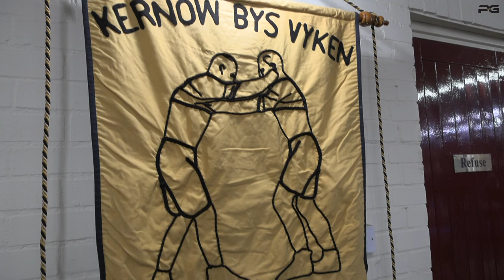An Mis 64 - Mis Du / November - Lowender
Dehwelys yw An Mis gans towlen speshyal dhyworth Lowender yn Resrudh / An Mis has returned with a special program from the Lowender Celtic festival in Redruth.
An Mis is the monthly online TV show in the Cornish language. to support making our programs.